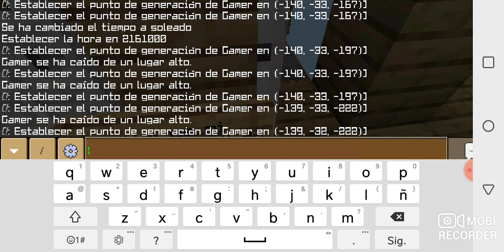Jugando mi parkour en Crafting and buildig parte 2 porfa comentennnnnnnnn XD